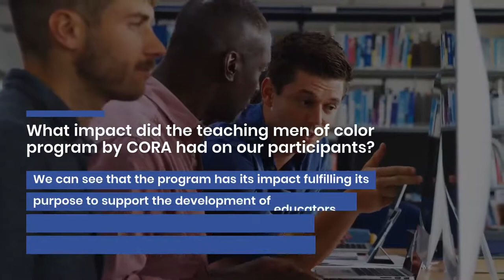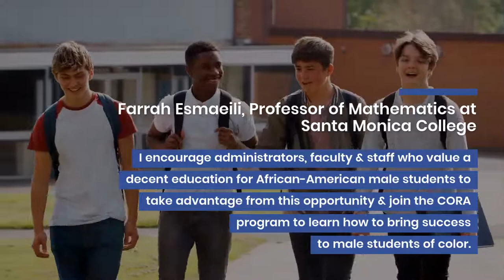Teaching Men of Color in the Community College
The professional development program of Teaching Men of Color in the Community College offered by CORA is helping thousands of Faculty across US.